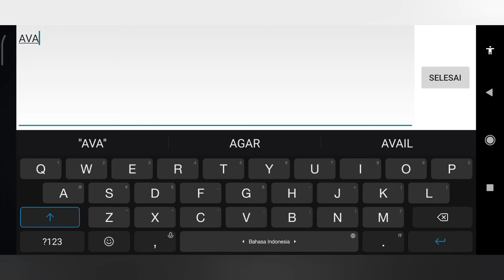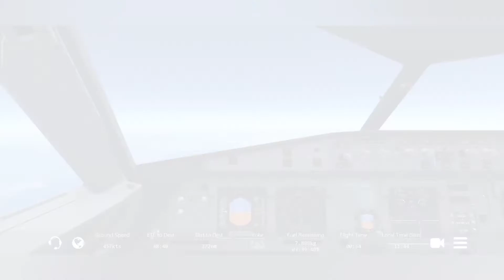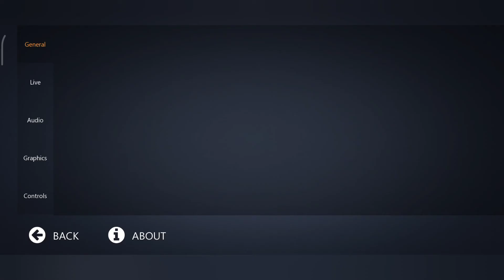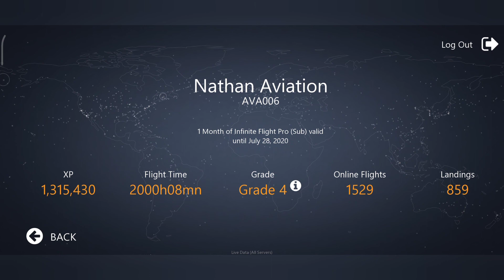SPESIAL!!! FLIGHT MENUJU 2000 JAM TERBANG | Infinite Flight Indonesia #24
Denpasar - Kertajati
Penerbangan kali ini sangatlah Spesial bagi aku😁 karena penerbangan ini adalah penerbangan menuju 2000 Jam terbang aku Guys... aku sangat senang dengan pencapaian ini, walaupun tidak seberapa tapi bagi aku ini sangat berharga... Terima Kasih buat kalian yang udah nonton Video ini juga, Semoga bisa menghibur kalian... Thank You Guys.

Terima kasih buat yang sudah support aku untuk mengembangkan channel ini, kalau aku sedang banyak waktu aku akan meng-upload video 2 hari sekali, Jadi kalian jangan lupa untuk Subscribe biar gak ketinggalan video aku.